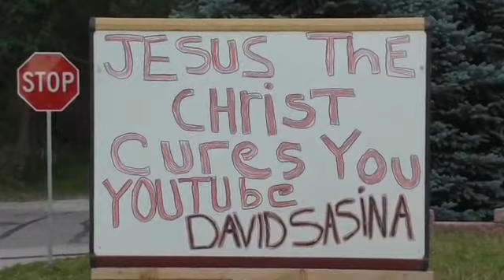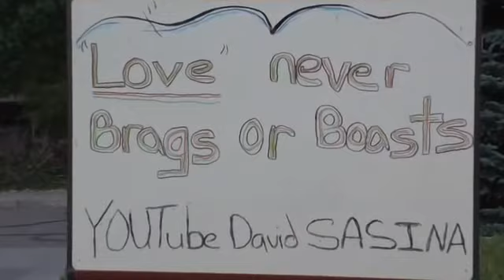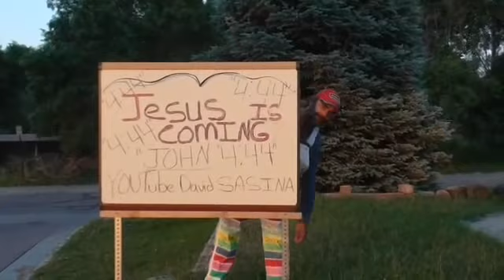Hunting like a Warefukarwee